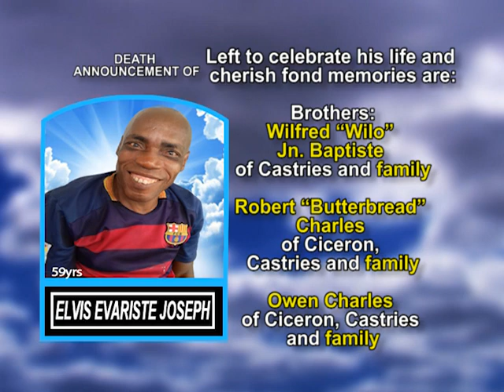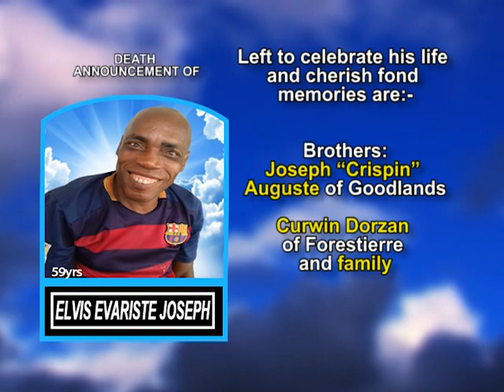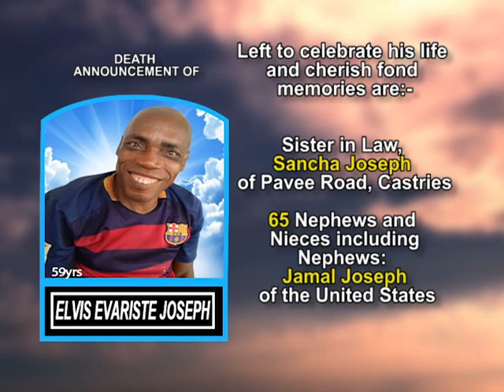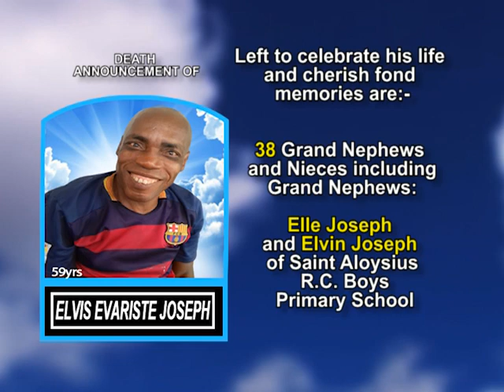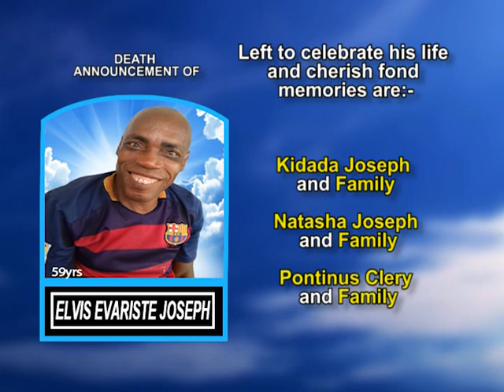Elvis Evariste Joseph long